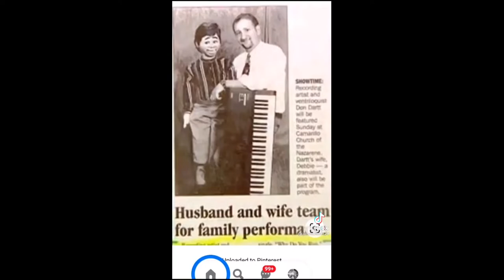funny news bulletins and road signs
who knows what humor you can find while driving or reading the news paper